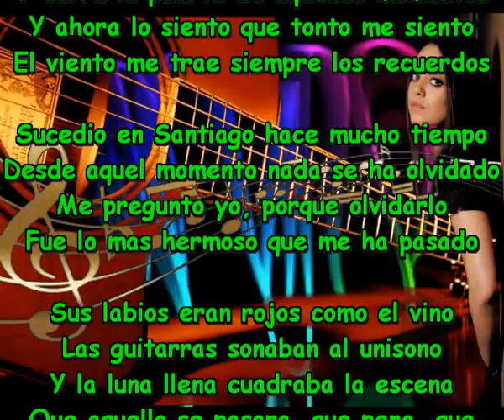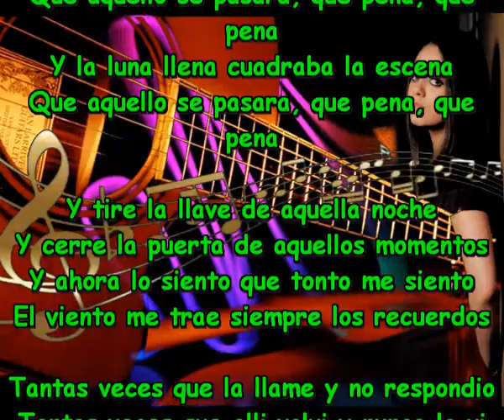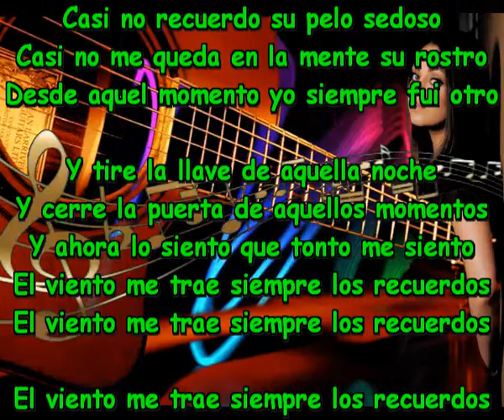Los recuerdos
Sir Flansi es el unico cantaautor que crea una cancion cada dia

Y tire la llave de aquella noche
Y cerre la puerta de aquellos momentos
Y ahora lo siento que tonto me siento
El viento me trae siempre los recuerdos

Sucedio en Santiago hace mucho tiempo
Desde aquel momento nada se ha olvidado
Me pregunto yo, porque olvidarlo
Fue lo mas hermoso que me ha pasado

Sus labios eran rojos como el vino
Las guitarras sonaban al unisono
Y la luna llena cuadraba la escena
Que aquello se pasara, que pena, que pena

Tantas veces que la llame y no respondio
Tantas veces que alli volvi y nunca la vi
Creo que perdi algo tan bello y bonito
Y como lo siento, me siento maldito

Seguire esperando que un dia aparezca
Casi no recuerdo su pelo sedoso
Casi no me queda en la mente su rostro
Desde aquel momento yo siempre fui otro